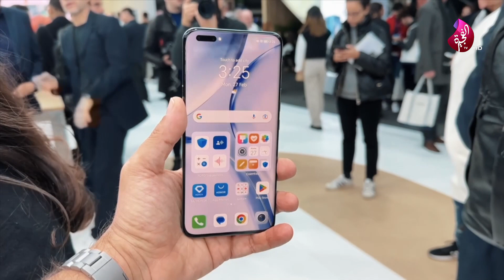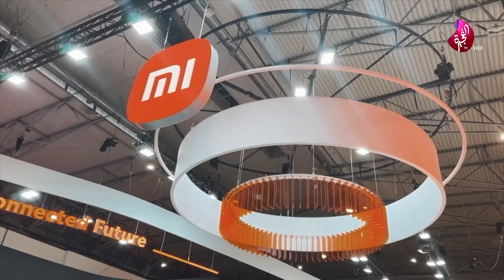رحلتي الي برشلونة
رحلتي الي برشلونة و تغطية احدث الهواتف